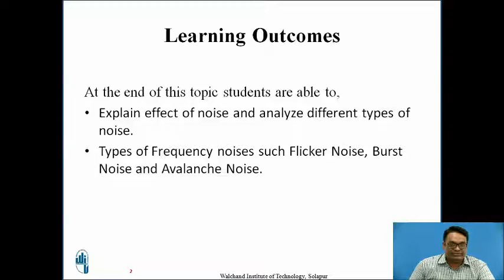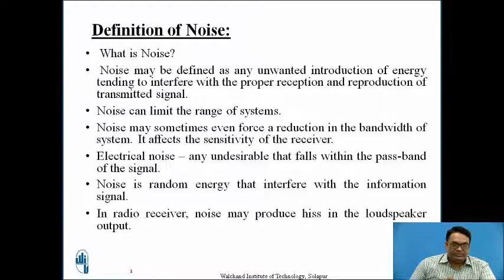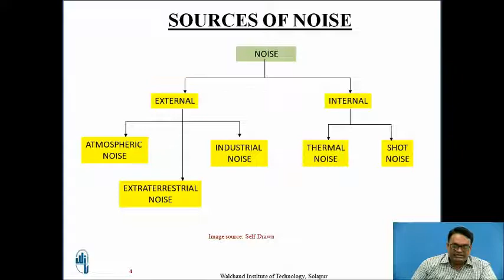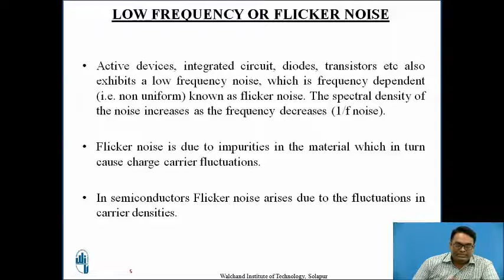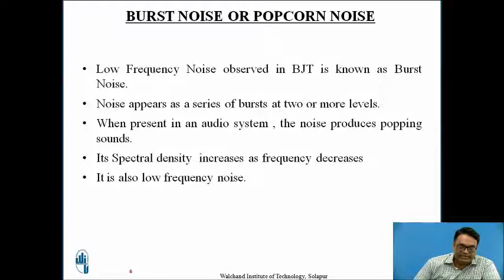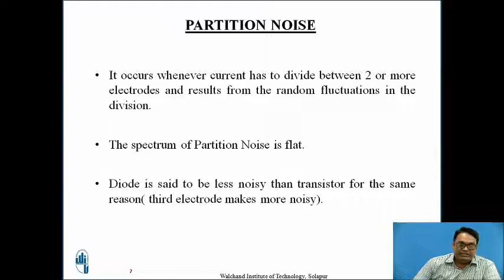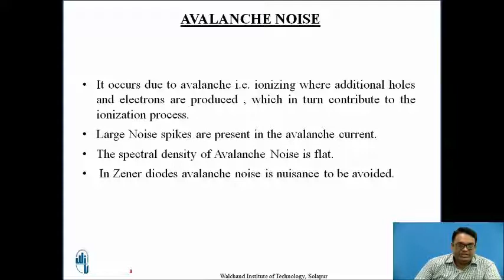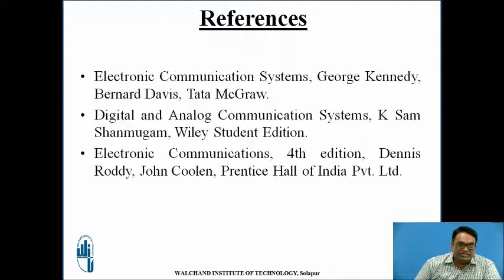Low Frequency Noise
Mr. Elia R. Chandane
Assistant Professor